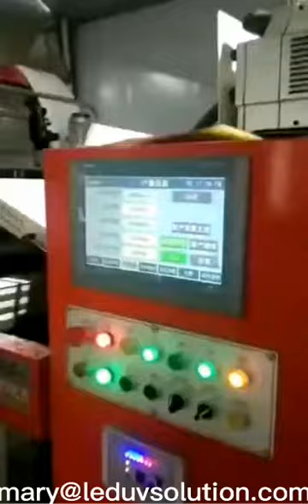led uv curing equipment for tin can printing paints drying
led uv curing equipment for  tin can printing paints drying in a fraction of second.
SZ YOUWEI PRTG MATERIALS EQP
More details connect our customer support team at: